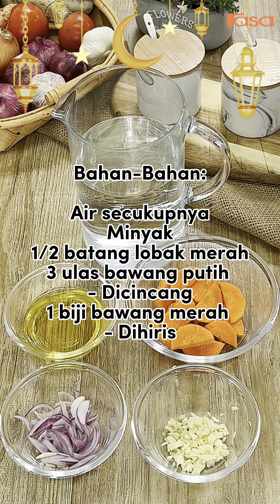Sup Telur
Jangan pandang sebelah mata menu Sup Telur ni. Kalau nak pedas boleh makan dengan Sambal Kicap fuhh memang layan.